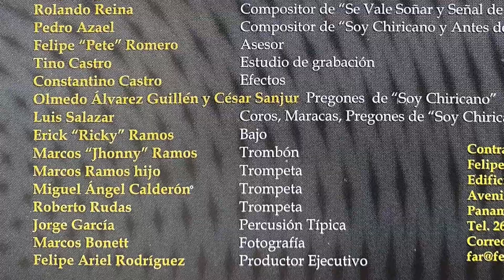Mucho Corazón - Gran Revista Musical de Felipe Ariel Rodríguez y sus Amigos -2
Tema: Mucho Corazón
Interpretes: Héctor Téllez a dúo con Felipe Ariel Rodríguez
Autor: Miguel Matamoros
Album: Gran Revista Musical de Felipe Ariel Rodríguez y sus amigos